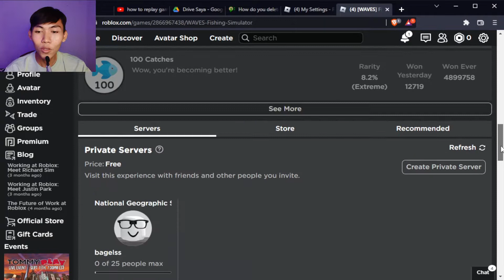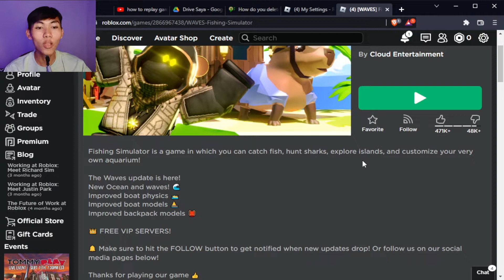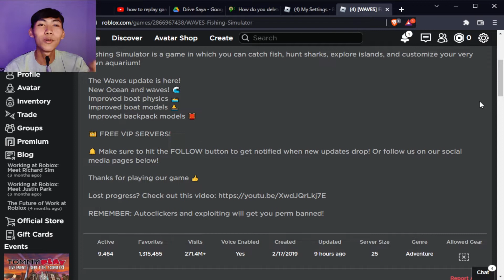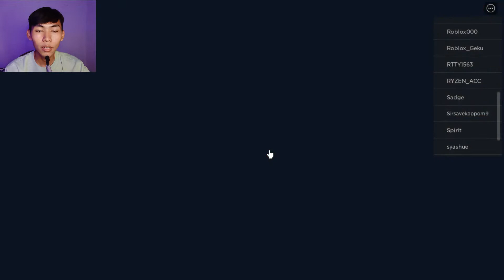Roblox Fishing Simulator Apakah Ini Ikan Langka ?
Ayo Support Zakun Ch Dengan Donasi Ke Link Ini 📨